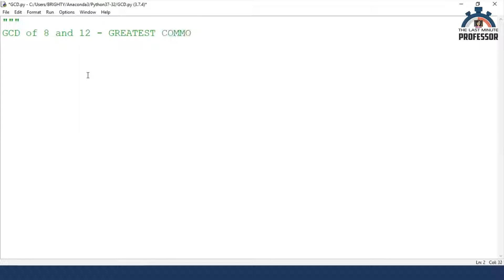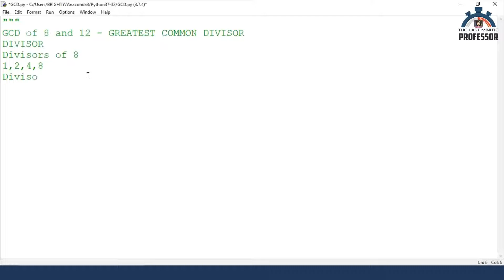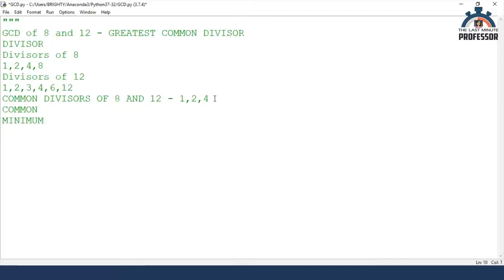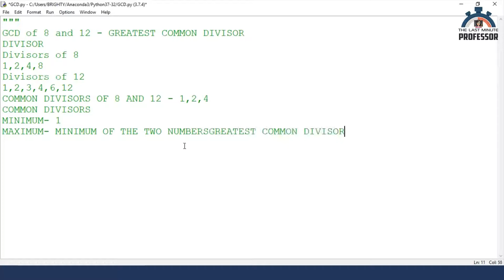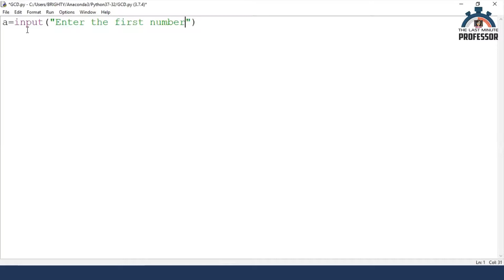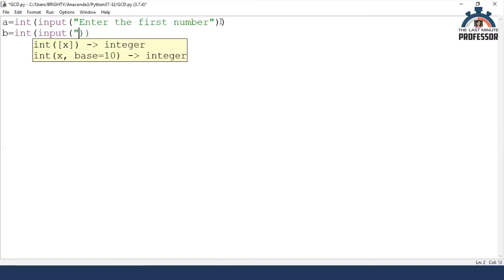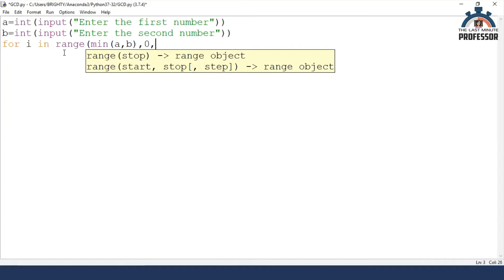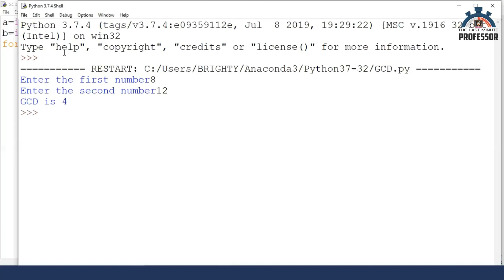Compute the GCD of 2 Numbers using Iteration [Python Program]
This video provides a simple logic to compute the GCD of two numbers using iteration in Python. Step by Step Programming is explained. Happy Learning with the Last Minute Professor!